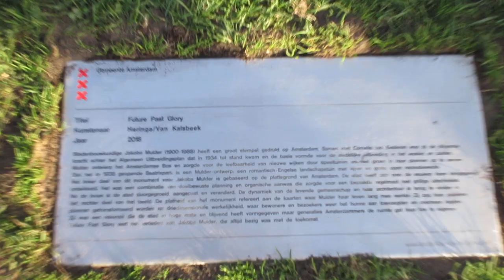Future Past Glory. sculpture Heringa/van Kalsbeek, Beatrixpark Amsterdam, Oct 2018